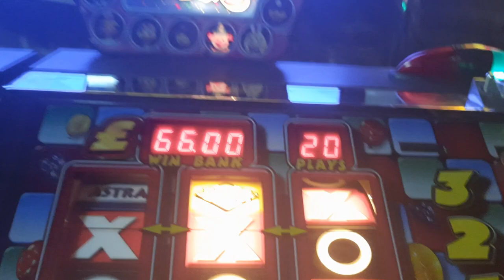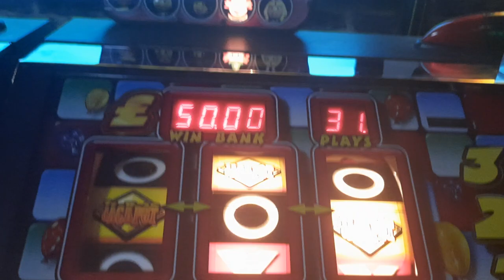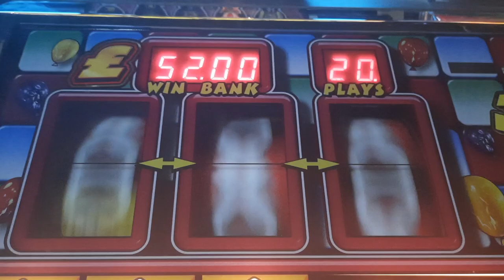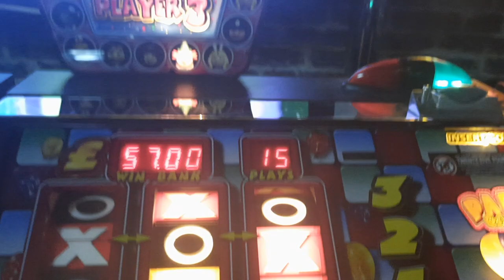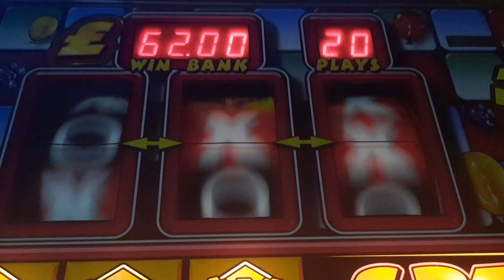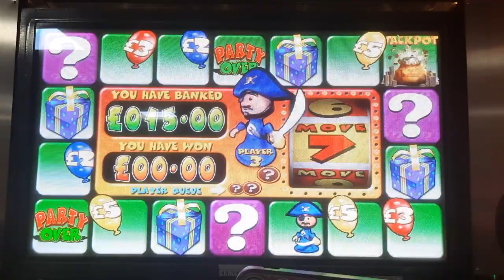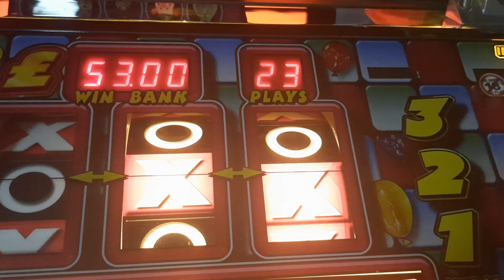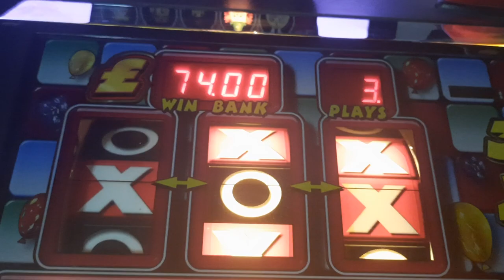Chasing Losses On Party Games Player 3